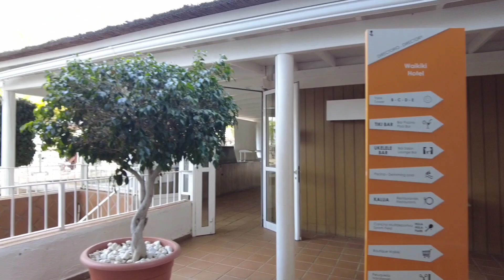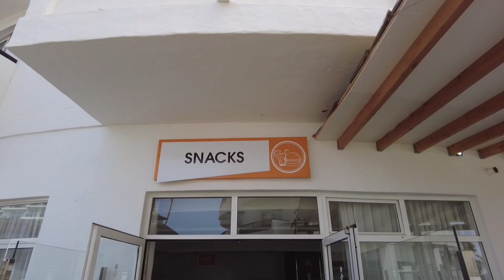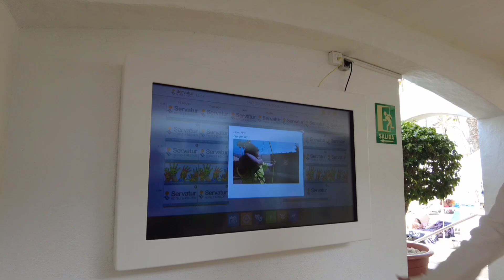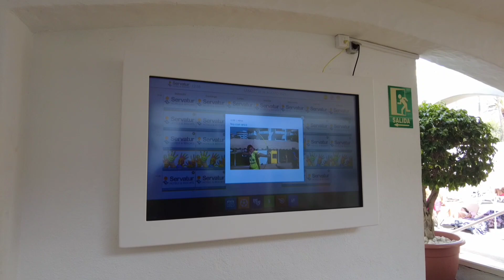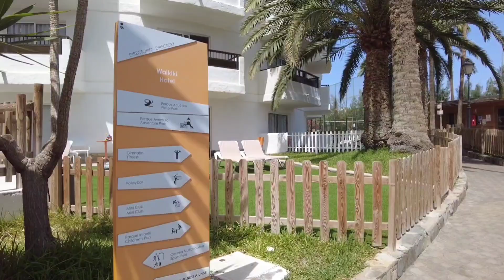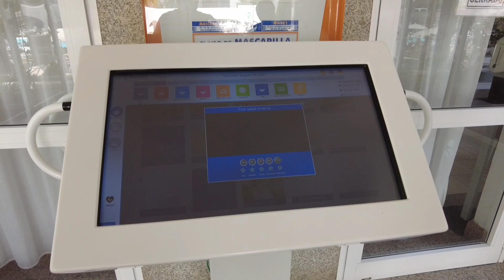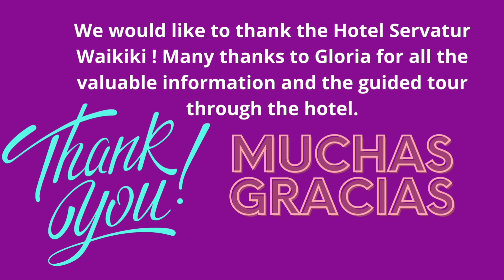Hotel Servatur Waikiki 🏨...Führung & exklusive Einblicke... Playa del Ingles Gran Canaria / Review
🌞🌴🏨Das Hotel SERVATUR Waikiki hat uns das Hotel nach der Wiedereröffnung im Juni gezeigt und uns viele Informationen zu anstehenden Änderungen und Neuigkeiten gegeben. Seht selbst🥰🌞

🌞🌴🏨Hotel SERVATUR Waikiki showed us around the hotel after it reopened in June and gave us lots of information about upcoming changes and news. See for yourself🥰🌞

Du magst unsere Videos? Und würdest uns gerne untersützen?

💳 American Express Platinum Kreditkarte - die beste Kreditkarte für Reisende mit Top Leistungspaket und Inklusive Priority Pass für kostenlosen Lounge Zugang weltweit:

✈️ Flug verspätet oder gecancelt? Flightright hilft dir Deine Ansprüche bei der Airline geltend zu machen*

Unser Video-Equipment 🎥🎬:

Unsere Actioncam*
Unsere Vlogging-Kamera*
Unser Actioncam mit 3-Achsen Gimbal*
Unser Handy-Gimbal*
Unsere Funkmikrofone*
Unsere Ringleuchte*
Unser Mini-Stativ*
Unser Kondensatormikrofon *
Sandisk SSD Festplatten
USB-C Kartenlesegerät*

Unsere "Must-haves" auf Reisen 🧳🎒✈️